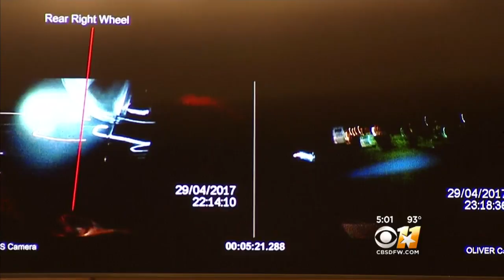Body Cam Video From Teen Shooting Shown At Former Texas Officer's Trial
A Balch Springs officer testified Monday he prayed with Jordan Edwards' brother while Jordan was dying from a gunshot wound to the head.